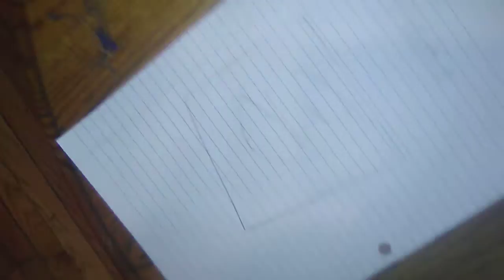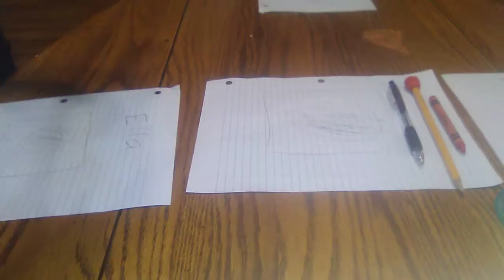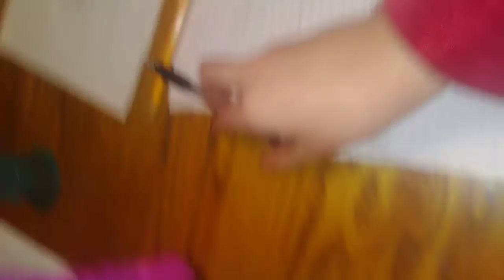January 25, 2021